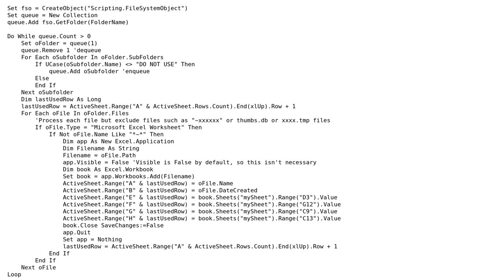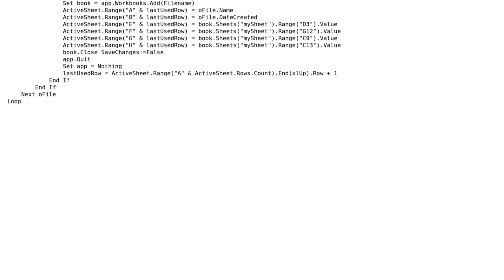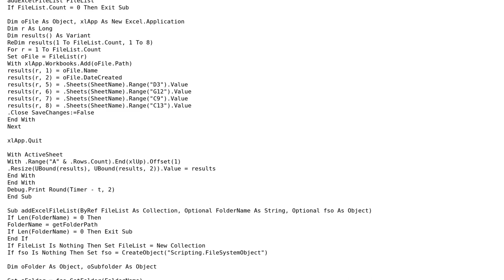Code Review: Loop each folder and subfolder to get values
With thanks & praise to God, and with thanks to the many people who have made this project possible! | Content (except music & images) licensed under CC BY-SA | Music | Images & others | With thanks to user TinMan user ThisGuyJustNeedsHelp user SAM OnELA and the Stack Exchange Network Trademarks are property of their respective owners. You are responsible for your own actions.